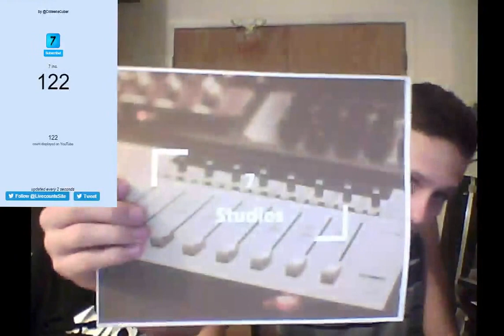100 Subscribers/News Update!!